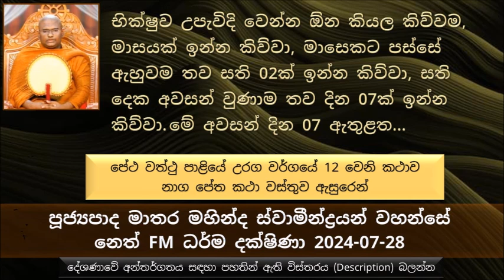පන්සල් ගියපු ගමන් හිතන්න එපා කෙනෙක් ගේ වැරදි නැති වෙනවා කියල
පේථ වත්ථු පාළියේ උරග වර්ගයේ 12 වෙනි කථාව - නාග පේත කථා වස්තුව ඇසුරෙන්
ගුරුළාගේ ආහාරයක් තමයි මේ නාගයා කියන එක
නාගරාජයා කියනවා එතකොට මාව මරන්න මගේ සතුරෙක් ළඟ ඉන්නකොට ඒ සතුරාට බිය නැතුව මෛත්‍රී කරන කෙනෙක් නිසා මම කාටත් වඩා උසස් කියල
එතකොට ශක්‍ර දෙවියන් කියනවා දිව්‍ය සම්පත්තිය අත හැරලා මේ උයනට වාසය කරන්න පැමිණි නිසා මම නුඹලාට වඩා උසස් කියල
එතකොට රජතුමා කියනවා චතුරංගනී සේනාවක් සහිතව රජ සැප අත හැරලා ඉන්න මම නුඹලා හැම දෙනාටම වඩා උසස් කියල
මේ උසස් බව ගැන නිගමනයට එන්න බැරි වෙලා පසුව රජතුමාගේ අදහස පරිදි රජතුමාගේ විදුර පණ්ඩිතයන්ගෙන් අහල බලමු කියල. විදුර පණ්ඩිතයන් කිව්වා ඔබලාගේ මට්ටම් අනුව නුඹලාට  ඔබලාට උසස් මොකද නුඹලා  කරන්න අපහසු කාර්යයක් කියල..
ශ්‍රමණයන් ට දන් දෙන එක බ්‍රාහ්මණයන්ට නුසුදුසු දෙයක් කියලා අනිත් බ්‍රාහ්මණයාට කිව්වා, එහෙනම් මට බත් මුලක් දිනපතා ගෙනත් දෙන්න කියල, පසුව මේ බ්‍රාහ්මණයා හැමදාම යාළුවට බත් මුලක් ගෙනත් දෙනවා, ඒ යහළුවා ඒ බත් මුල අර ස්වාමීන් වහන්සේට පූජා කරවනවා.
බාලයා ඔබට ගමනක් යන්න කතා කරොත් එක්කෝ රූප බලන්න කතා කරනවා, නැත්නම් මත් පැන් බොන්න යන්න කතා කරනවා..
බාලයන් අපේ හිතට ඇති කරන සංකල්ප මොනවාද. ද්වේශය ඇති කරන දේවල්, එහෙමත් නැත්නම්...
බාලයන්ගෙන් අපිට ලැබෙන දේ විශාල පාළුවක්
කල්‍යාණ මිත්‍රයෙක් අපිට කතා කරොත් කතා කරන්නේ මොනවගේ දෙයකටද ?
ඇසුරු කරන්න කෙනෙක් නැත්නම් තනියම වාසය කරන්න කියල බුදුරජාණන් වහන්සේ වදාළේ..
බාලයන්ගේ ඇසුර නිසා හරියට පිනක් වත් කරගන්න අපහසු වෙලා තිබෙනවා අද,
සමහරු කියනවා පන්සල් යන අයට වඩා  අපි හොඳින් ජීවත් වෙනවා, පන්සල් ගියපු ගමන් හිතන්න එපා කෙනෙක් ගේ වැරදි නැති වෙනවා කියල
සිවුරක් දාගත්ත ගමන් කෙළෙස් ප්‍රහීන වෙන වෙලා යනවා කියලා හිතන්න එපා.
මහා සංඝරත්නය ගැන අපි හැමතිස්සෙම ඇති කරගන්න ඕන මේ ආර්ය මහා සංඝ රතනයෙන් පැවත එනවා කියල
අපි බොහෝ දෙනෙක් පුද්ගල සරණ යනවා නේ බොහෝ වෙලාවට..
මේ ආකාරයට අර තරුණයාගේ බාල සහෝදරයා සහෝදරියත් මේ භික්ෂුන් වහන්සේලාට දානය දෙන්න යොමු කරගත්තා..
නමුත් මේ බ්‍රාහ්මණය තරුණයාගේ අම්මයි තාත්තයි නම් භික්ෂුන් වහන්සේලාට බැණ බැණ හිටියා..
මෙළෙස කාලය ගෙවී ගියා..
සමහර ශික්ෂා පද දැක්කම කෙනෙකුට හිතෙන්න පුළුවන්, ඇයි මේ ශික්ෂාපද පනවල තිබෙන්නේ, අදට මේවා වළංගු වෙනවද කියල සමහරුන්ට හිතෙන්න පුළුවන්
අපේ රටේ තිබෙන පොඩි අඩුපාඩුවක් තමයි ගිහි පිරිස දන්නේ නැහැ හාමුදුරුවෝ ඇසුරු කරන්න ඕන සිමාව,  සමහර හාමුදුරු පිරිස දන්නේ නැහැ ගිහියන් ඇසුරු කරන්න ඕන සීමාව.
සමහර බණ ගෙවල් වල අද බොහෝ පවු සිද්ධ වෙනවා මොකද ?
මොන හාමුදුරුවෝ දැක්කත් මහා සංඝරතනය කියන චේතනාව ඇති කරගන්න.
සංකිච්ච මහා තෙරුන්ට මේ භික්ෂුව උපැවිදි වෙන්න ඕන කියල කිව්වම, මාසයක් ඉන්න කිව්වා, මාසෙකට පස්සේ ඇහුවම තව සති 02ක් ඉන්න කිව්වා, සති දෙක ඉවර උනාම තව දින 07ක් ඉන්න කිව්වා.
මේ අවසන් දින 07 ඇතුළත මේ භික්ෂුවගේ ගිහි කල මව පියා සහෝදර  සහෝදරියන් හිටපු ගෙදර් ගිනිබත් වෙලා මිය ගියා
මිය ගිහින් මවයි පියයි ප්‍රේතයන් වෙලා ඉපැදුණා,බොහෝ දුක්ඛිත ජීවිතයක් ගත කරන්න සිදු වුණා, සහෝදර සහෝදරියන් බුමාටූ දේවිය වෙලා ඉපදුණා..